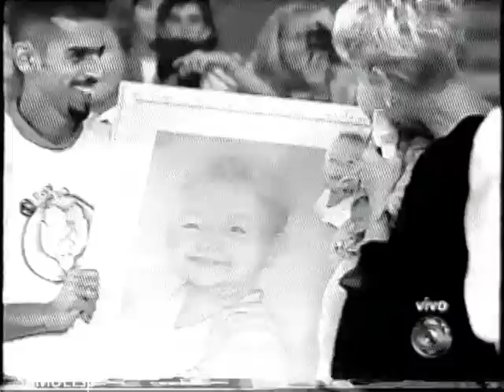Sasha aparece pela primeira vez na tv Especial de Páscoa 04/04/1999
Planeta Xuxa ano ...